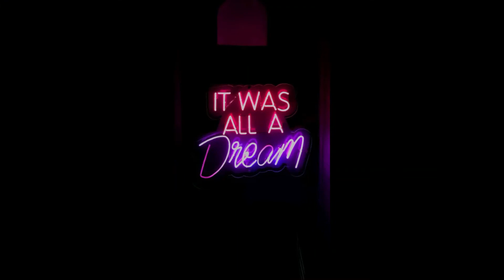A SHORT FILM | video editing ideas | GAMING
DREAM GAME .